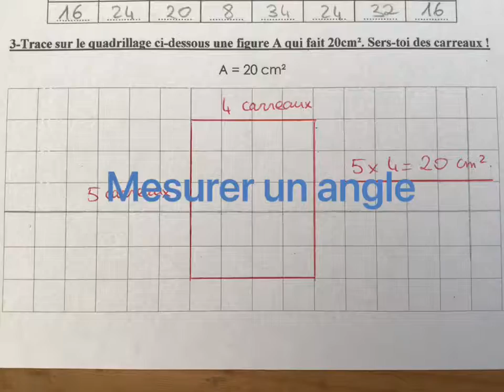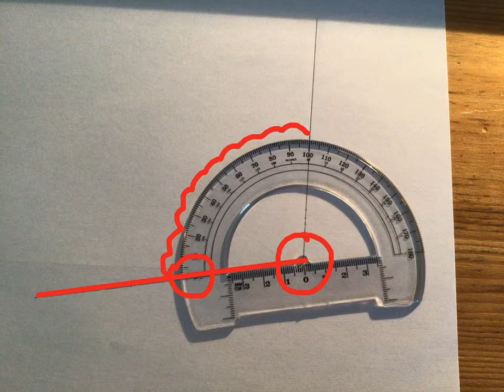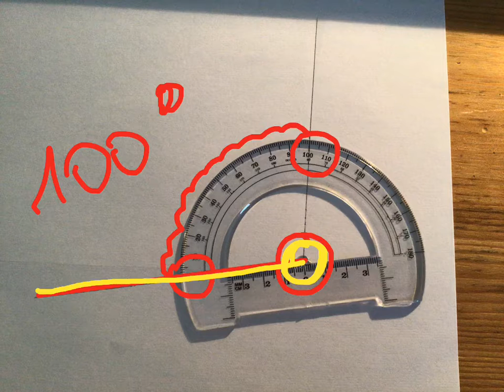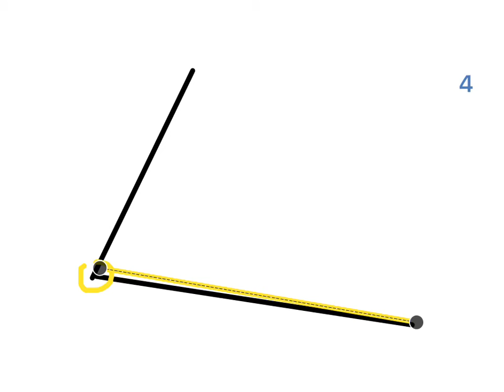Mesurer un angle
Vidéo qui explique la méthode pour mesurer un angle à l’aide d’un rapporteur.